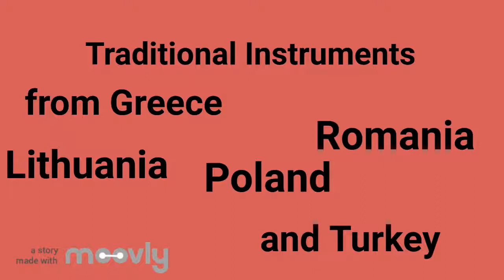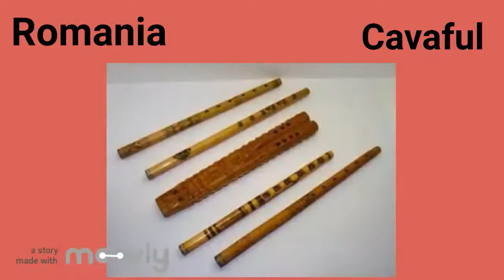Traditional Instruments from Greece, Romania, Lithuania, Poland and Turkey